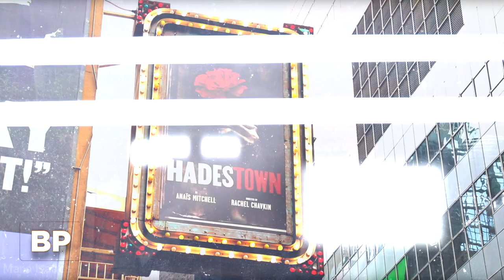Hadestown Show Spotlight: Broadway Profiles with Tamsen Fadal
Celebrity Attractions presents HADESTOWN at the Tulsa PAC September 27 - October 2, 2022